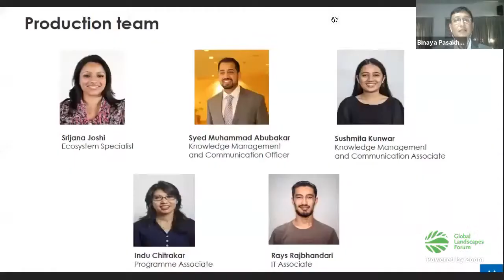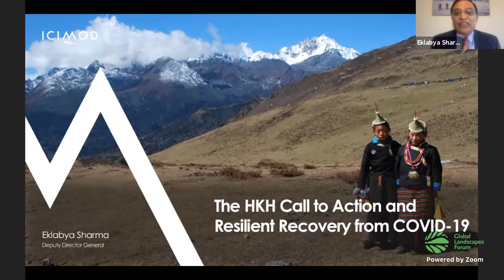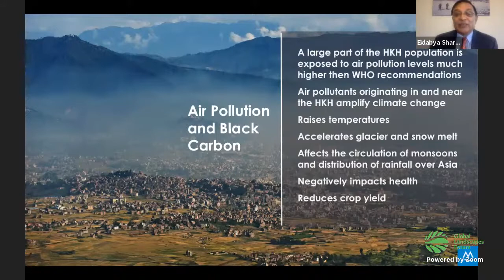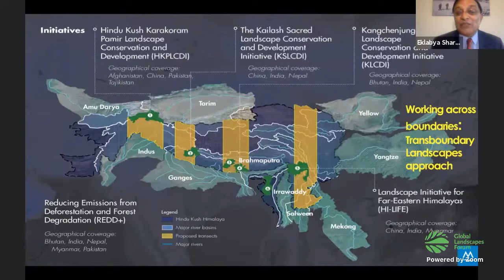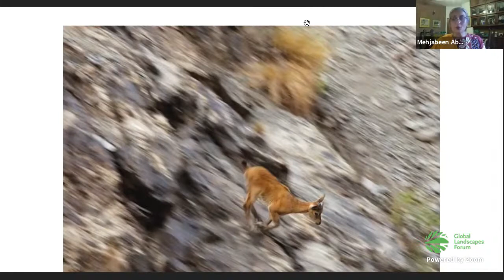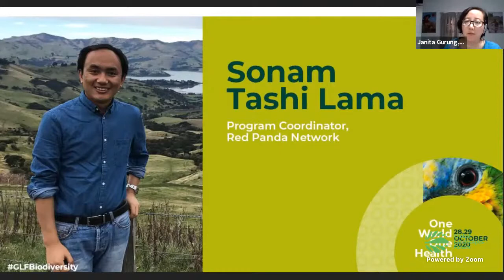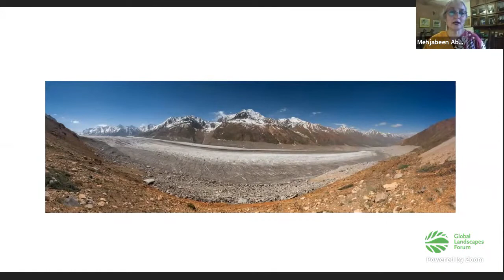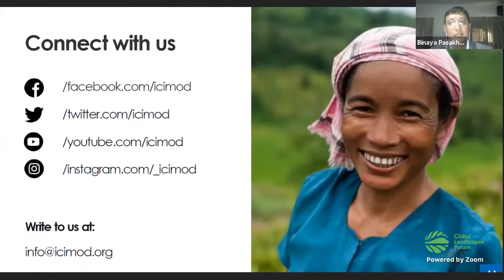The Hindu Kush Himalayan Call for Action: Maintaining the ‘Pulse of the Planet’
The Hindu Kush Himalayan region lie between 8 countries.The region  is endowed with high mountain and great reserves. Millions of people depend on the HKH for their livelihood and wellbeing.COVID 19 has thrown more light on the risks and vulnerabilities in the region hence the the need for a collaborative action from all levels to be maintain the global asset. Various actions include investment increasing, strenghtenig of cooperation and many others.